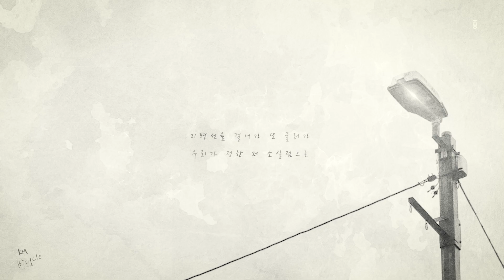[ TrackVideo ] Bicycle by RM